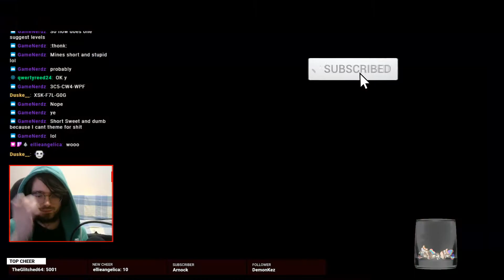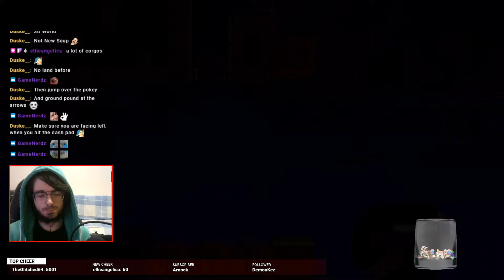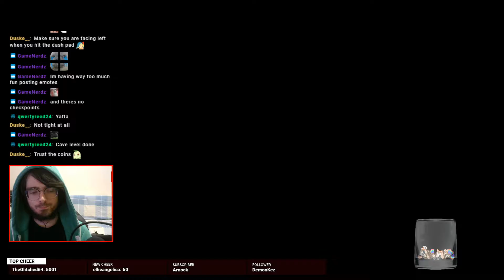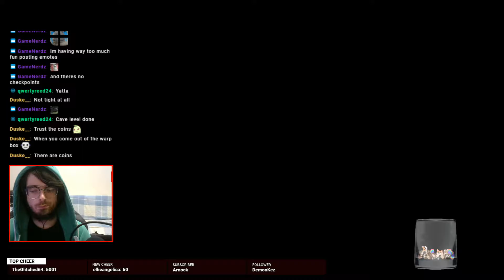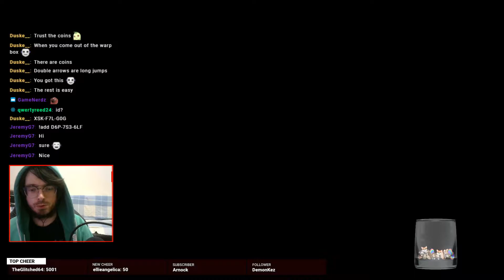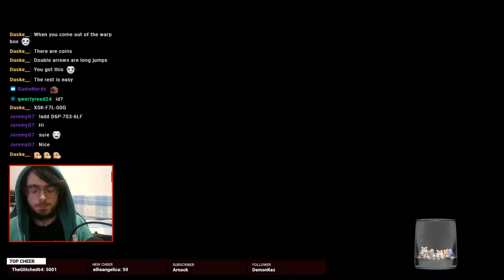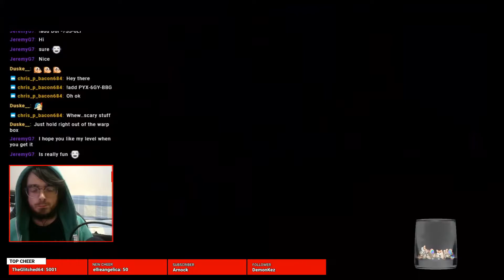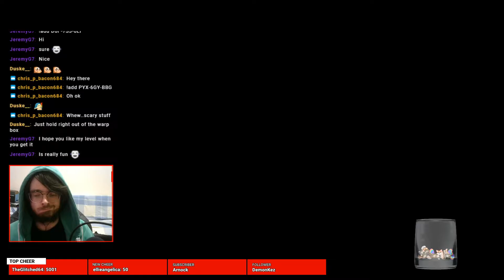we visit the CIRCUS | Super Mario Maker 2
We had to get into the groove to beat this level